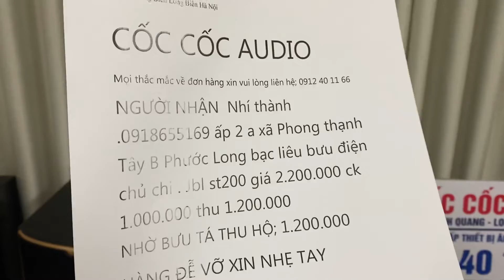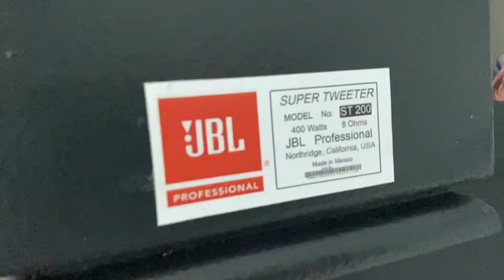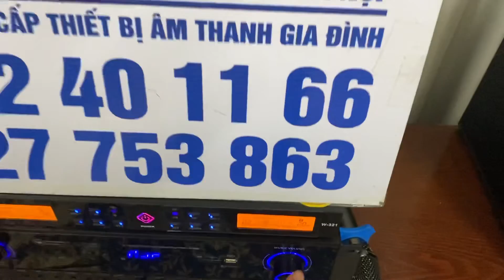Trep bãi mỹ xịn xách tay gửi bác khách hàng cũ đã mua hàng 3 lần bên cốc cốc audio